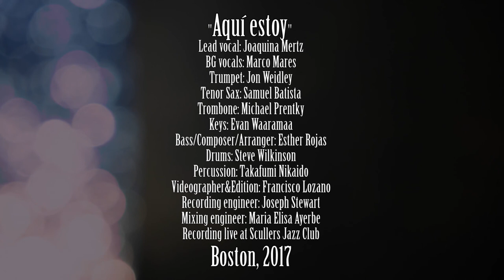Esther Rojas - Aqui Estoy (Live)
Hey friends!
I´m back to YouTube after an extensive travel to India, SriLanka, Colombia, and Boston!
I wrote "Aquí Estoy" while trying to understand why love vanishes and what happens afterwards... and it resulted in a mix between Cha-cha and Rap 💃🏻
This video was made last Summer at Scullers in Boston, where I got to play with my besties 👉🏼
Lead vocal: Joaquina Mertz
BG vocals: Marco Mares
Trumpet: Jon Weidley
Tenor Sax: Samuel Batista
Trombone: Michael Prentky
Keys: Evan Waaramaa
Bass/Composer/Arranger: Esther Rojas
Drums: Steve Wilkinson
Percussion: Takafumi Nikaido
Videographer: Francisco Lozano
Recording engineer: Joseph Stewart
Mixing engineer: Maria Elisa Ayerbe
Recorded live at Scullers Jazz Club
Boston, MA, 2017